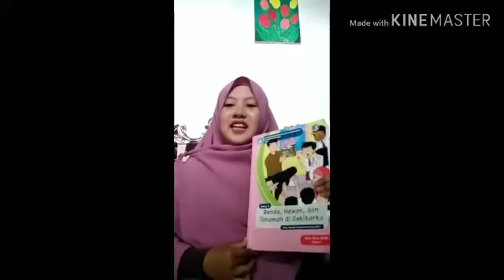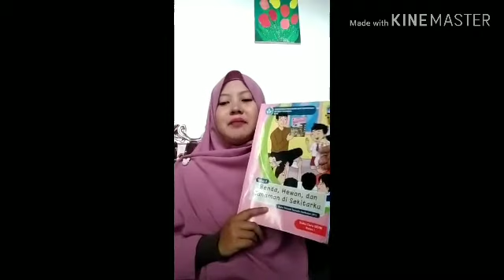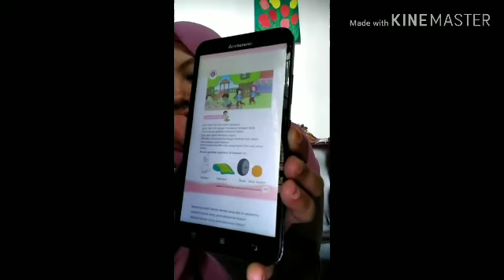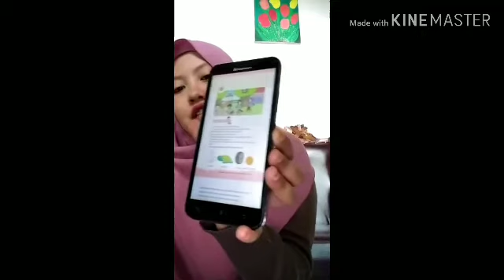Belajar Daring Kelas 1 SDIT Bintang Deli Serdang :Jenis Permukaan Benda & Kreasi dgn Pasir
Pembelajaran dalam jaringan (daring) SDIT Bintang dalam masa lockdown mencegah penyebaran vurus covid 19.

Semoga kita senantiasa sehat, bahagia menjalani aktivitas full di rumah membersamai anak - anak. Insya Allah anak akan tumbuh dan berkembang secara baik dengan adanya kita orang tua di sampingnya.